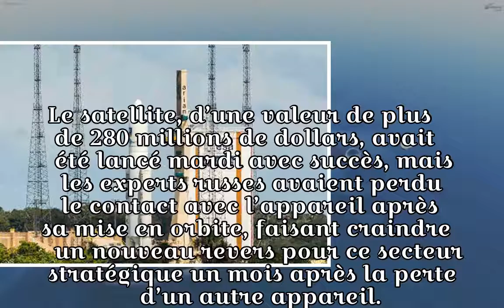La Russie rétablit le contact avec le satellite angolais